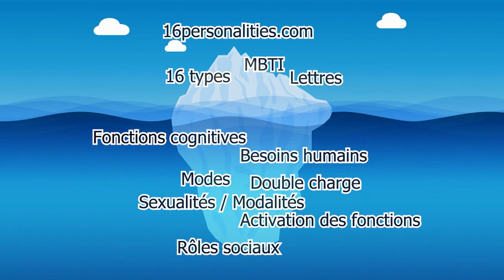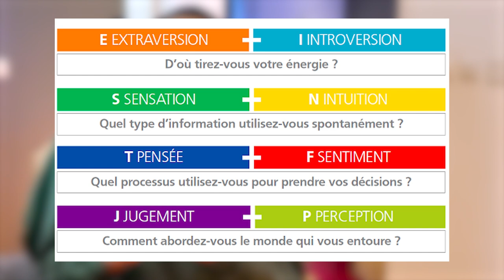FONCTIONS COGNITIVES MBTI : Explication détaillée (Pensée introvertie, Intuition introvertie, etc.)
CADEAU 🎁 : Tableau complet des fonctions cognitives (+Explication des sexualités des fonctions)

0:00 Intro
1:11 Composition des Fonctions Cognitives

FONCTIONS DE DÉCISION
4:50 Ti - Pensée Introvertie
6:31 Te - Pensée extravertie
7:50 Fi - Sentiment introverti
9:53 Fe - Sentiment extraverti

FONCTIONS D'OBSERVATION
12:55 Se - Sensation extravertie
14:57 Ne - Intuition extravertie
17:41 Si - Sensation introvertie
20:44 Ni - Intuition introvertie

24:16 Outro
Bienvenue sur notre chaîne dédiée à la psychologie et au développement personnel, où nous explorons aujourd'hui le monde fascinant du MBTI (Myers-Briggs Type Indicator). Cette vidéo est votre guide ultime pour comprendre en profondeur les fonctions cognitives du MBTI et comment elles façonnent les différentes personnalités. Si vous êtes passionné par la psychologie des personnalités, le développement personnel, ou si vous cherchez simplement à mieux comprendre vos propres traits de caractère, cette vidéo est faite pour vous.

Nous commençons par une introduction claire et accessible sur ce qu'est le MBTI, un outil psychologique populaire utilisé dans le coaching de vie, la gestion d'équipe, et le développement personnel. Ensuite, nous plongeons dans l'explication des fonctions cognitives - un aspect souvent négligé mais essentiel pour saisir la complexité des types de personnalité MBTI. Vous découvrirez comment les fonctions telles que la pensée introvertie, l'intuition extravertie, la sensation et les sentiments influencent notre façon de percevoir le monde et de prendre des décisions.

Ce guide est également un excellent outil pour les professionnels du coaching, les psychologues, et les passionnés de développement personnel, fournissant des insights précieux pour la gestion d'équipe, l'amélioration des relations interpersonnelles, et la compréhension des dynamiques de groupe. Vous apprendrez comment les différents types MBTI interagissent, et comment utiliser ces connaissances pour améliorer la communication et la collaboration dans les environnements professionnels et personnels.

Nous démolissons également les clichés communs sur les types de personnalité MBTI, offrant une perspective nuancée et basée sur la recherche. Que vous soyez un INTJ, ENFP, ISTP, ou tout autre type, cette vidéo enrichira votre compréhension de vous-même et des autres.

En regardant cette vidéo, vous ne découvrirez pas seulement les bases du MBTI, mais aussi comment appliquer ces connaissances de manière pratique dans votre vie quotidienne. C'est un contenu incontournable pour tous ceux qui s'intéressent à la psychologie, au développement personnel, à la gestion d'équipe, et à l'amélioration des relations interpersonnelles.